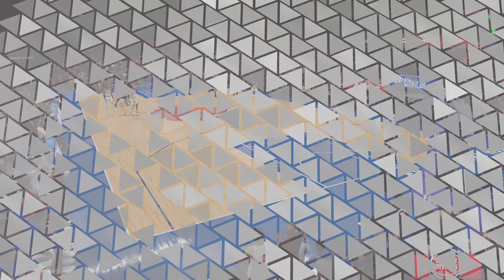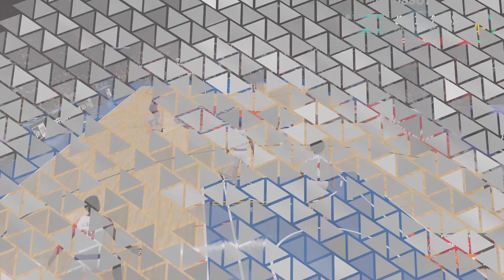NBA 2K23 New York Vs Detroit